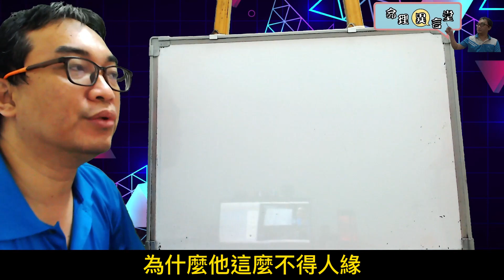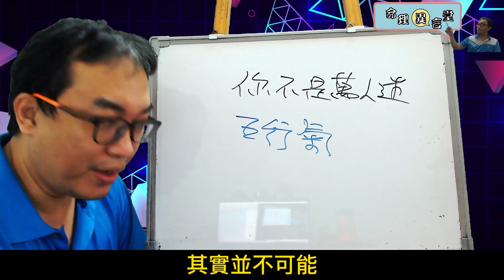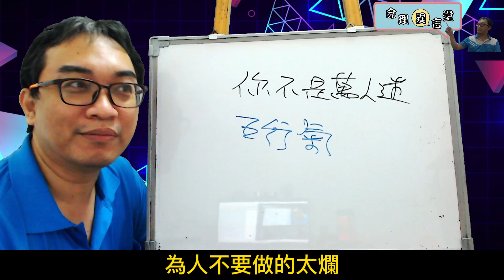五行派八字：五行氣的喜好(可开字幕，简体)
五行氣的喜好：
為什麼人與人的關係會變來變去？
服務項目(先預約)
3.八字批命(流年)3600、取名3600、勘宅12000、姓名鑒定500
4.Line：s12860990、微信：s12860990
7.服務地點：高雄市大社區萬金路82-7號(楠梓火車站前的旗楠路一路直走便可看見萬金路)